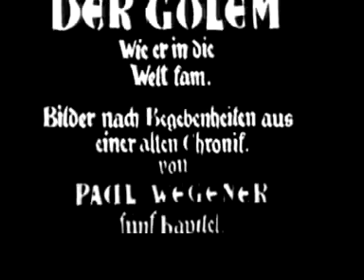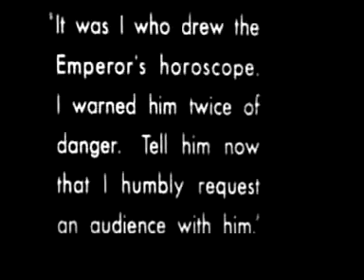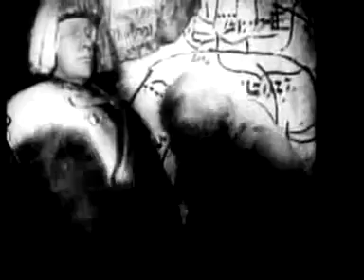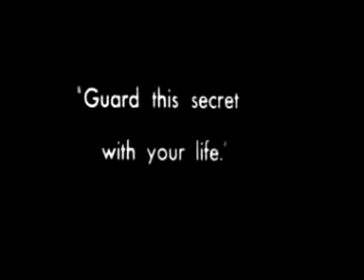Der Golem with New Original Score by Daniel Hoffman and Davka -Part 3 (Conjured in Mud)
Part 3 (Conjured in Mud) of Daniel Hoffman's award-winning new score for the 1920 German expressionist classic silent film, Der Golem. Performed by Davka and released on Tzadik in 2003. Daniel Hoffman violin, Moses Sedler cello, Paul Hanson, bassoon and clarinet, and Kevin Mummey, Middle-Eastern percussion. Davka performs this score live with the film.